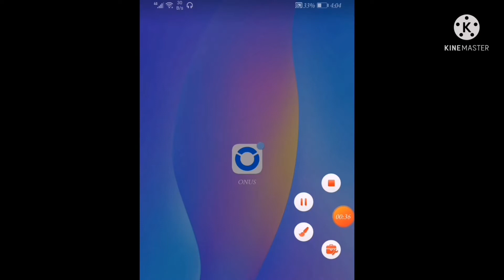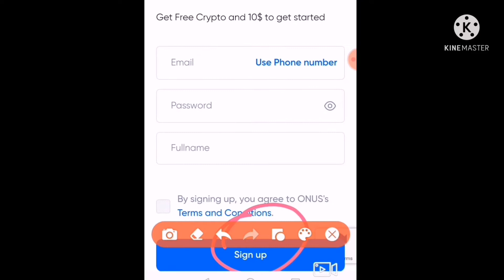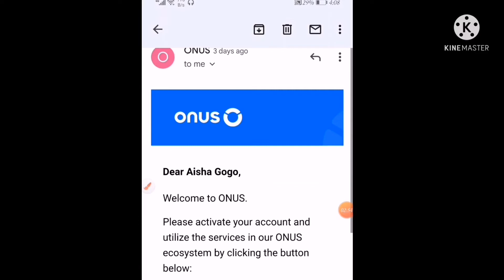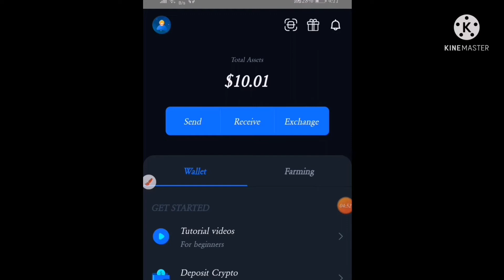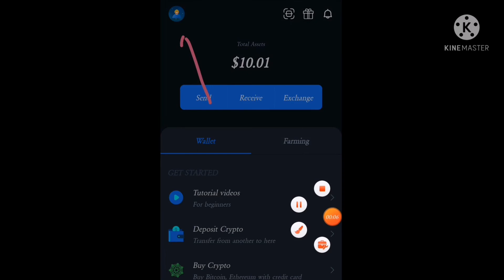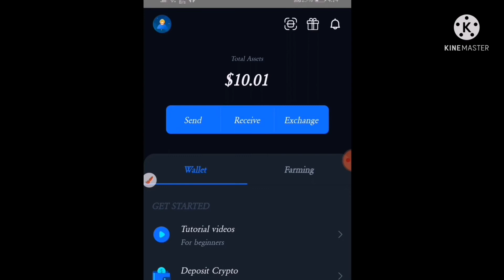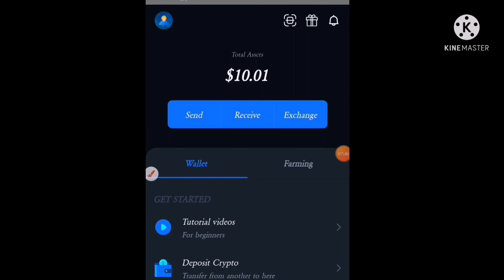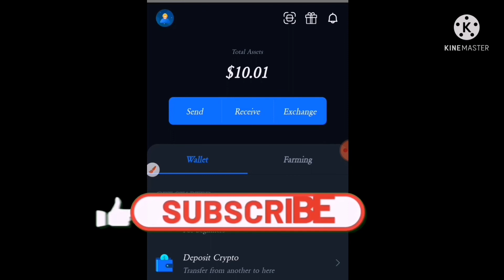Libreng 500php || Claim your free $10 || Earn money online || Gamer_42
Try this new app and get your free $10